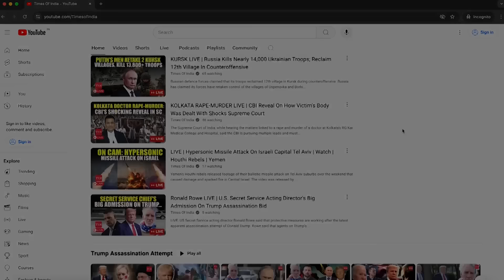Zelensky Stuns Putin, Reveals Exclusive Details Of 'Victory Plan' Against Russia | TOI INTERVIEW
Ukraine President Zelensky reveals specific details about this victory plan in an exclusive interview with Times of India. President Zelensky emphasised that the victory plan is all about strengthening Ukraine before heading into those diplomatic formats of negotiations, peace summits. Watch.